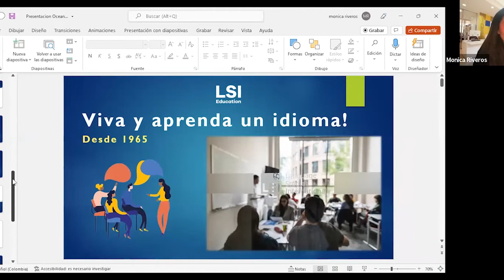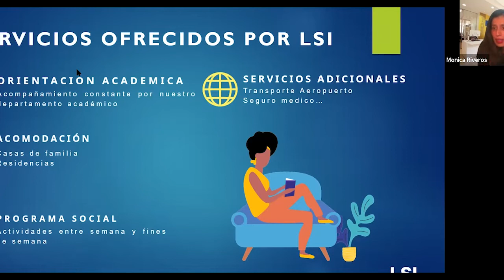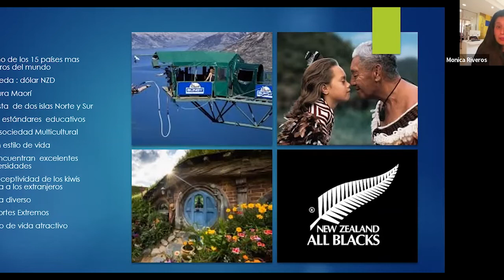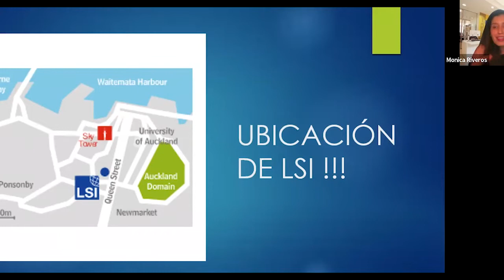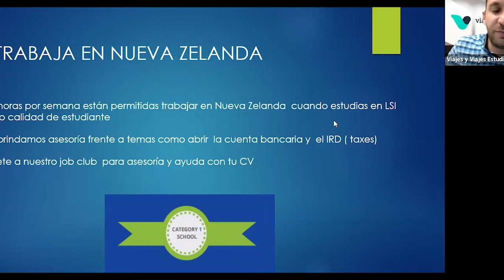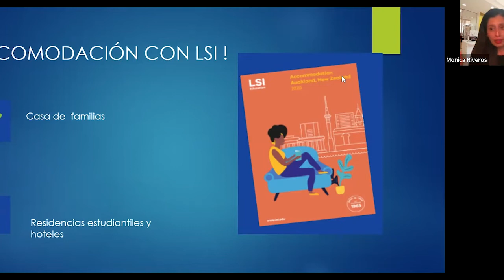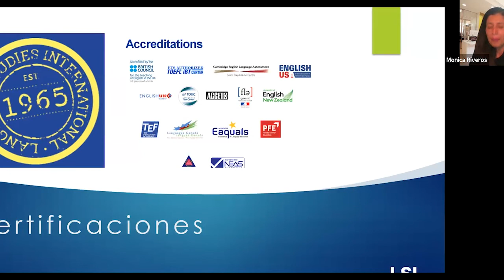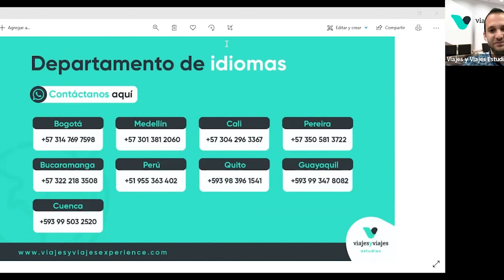¡Prepárate para estudiar en Australia y Nueva Zelanda!